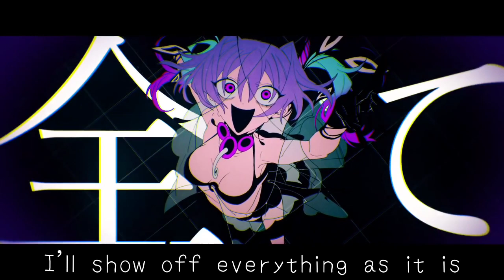【重音テト/Kasane Teto】アブノーマリティ･ダンシンガール (Abnormality Dancing Girl) +Eng/Rom/JP Subs【UTAUカバ —】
‼️THIS SONG CONTAINS TOPIC ABOUT SUICIDE‼️

THE SONG, TRANSLATION, ART, VOICEBANK, ISN'T MINE

~CREDITS~

Cover by: Me (Katsuko 12)

Song by : ぐちり / Guchiri

UST/Tuning: iosion

Tuning/Mixing/Editing/Thumbnail art: Katsuko12 (Me)

Vocal : Kasane Teto / 重音テト

Original Vocal: VFlower

Voicebanks used:
•SAKEBI
•Diphone
•Whisper

Programs Used:
UTAU
Audacity
Capcut